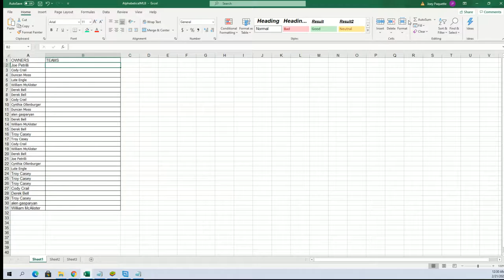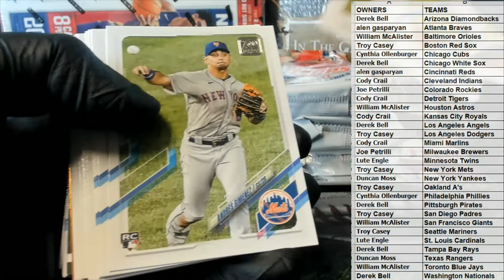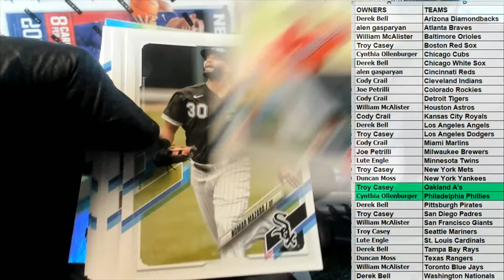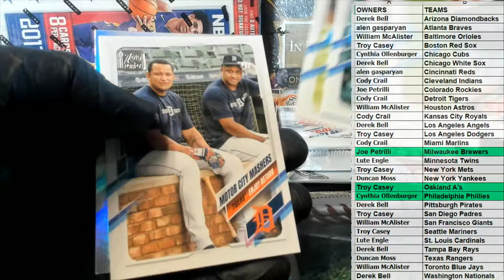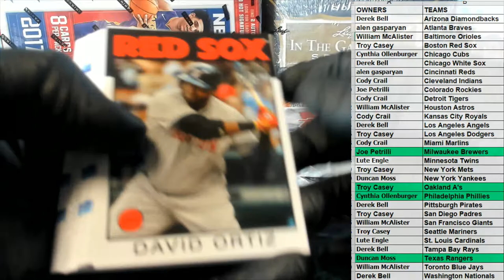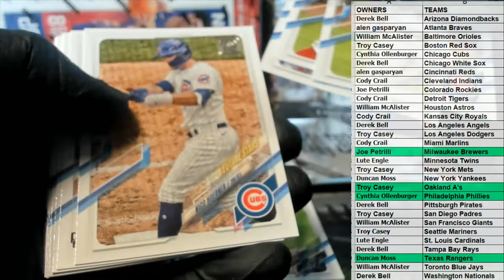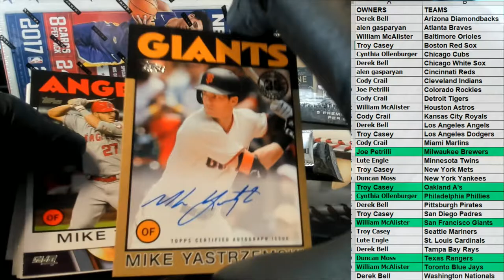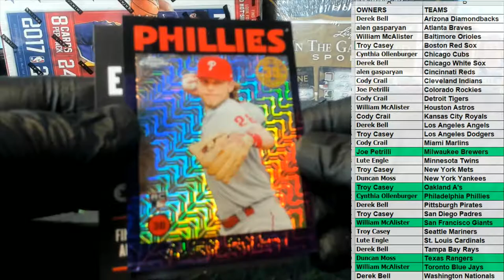2021 Topps Series 1 Baseball Jumbo ID 21SERIESJUMBO917